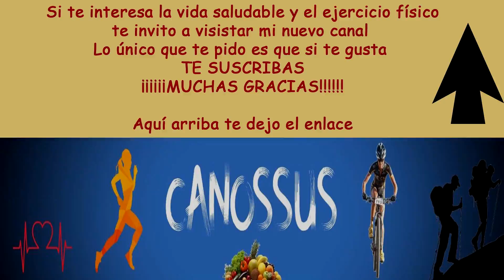CUANDO TU MADRE ES NARCISISTA | Antonio de Vicente